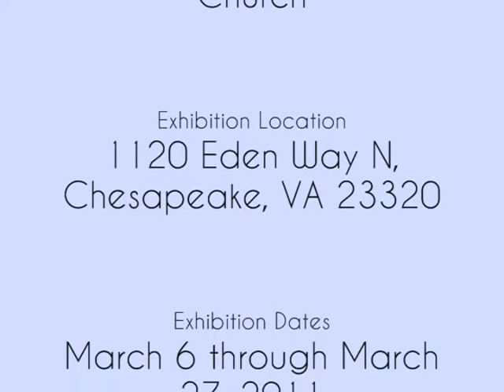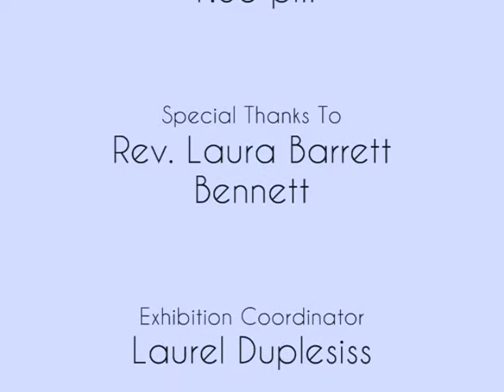Zen of Zero Point Art Exhibit-A Fusion of Art, Science and Religion - (Goodridge Talk Part 5 of 5)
Goodridge Artist Talk at Unity Renaissance Church.  This artist talk describes the exhibition of encaustic paintings by Carolyn Goodridge.  The Unity Renaissance Church invited her to speak at the closing reception.

There were nine paintings on view:
1. Tesla's Age of Aquarius 72"h x 48"w
Vera Reid believed that the keyword for Aquarius is enlightenment. The destiny of humankind in the Age of Aquarius is the revelation of truth and the expansion of consciousness.- Wikipedia.  I believe Nikola Tesla's work in electromagnetism embodies the scientific genius that stillserves mankind today.- C. Goodridge

2. Duality 34"h x 28"w
There is the Quantum Mechanics Duality of wave-particle;Philosophy Duality of body and mind;Duality concepts in Modern Mathematics.For me, Duality is the whole being severed into two.That which predetermines the need for Yoga (Union).Without the separation of self we would not yearn, or desire anything.It is our five senses which help separate All That Is into illusory pieces.

3. Maya's Cascade of Kalpas 48"h x 24"w
In Hinduism and Sikhism, Maya is the principal concept which manifests, perpetuates and governs the illusion and dream of duality in the phenomenal Universe.Maya is the name of Buddha's mother.  Maya is Greco-Roman Goddess of the Earth.Kalpa is the Sanskrit word meaning aeon (kalpa equaling 4.32 billion years) - Wikipedia

4. Emoto's Morphogenesis 23" diameter
The biological process that causes an organism to develop its shape.Rupert Sheldrake, and English biochemist is known for his theory of morphic resonance.  Sheldrake proposes that the process of morphic resonance leads to stable morphic fields, which are significantly easier to tune into. He suggests that this is the means by which simpler organic forms synergetically self-organize into more complex ones, and that this model allows a different explanation for the process of evolution itself, as an addition to Darwin's evolutionary processes of selection and variation. -- WikipediaI believe one's thoughts creates the resonance which creates form.  Scientists are now establishing a language that clearly bridges spirituality with quantum physics.  Masaru Emoto has proven this in his research with how water crystals change based on words we not only speak, but think.   -- C. Goodridge

5. Angel of Freedom, Guardian of Dreams 34"h x 34"w
Angels are there for me at a moment's notice.  I call on themConstantly, especially before I go to sleep.I paired the idea of Freedom and Dreamsbecause there are so many times when we need support of ourIdeas, our dreams and goals.  When there seems toBe no such encouragement, know that there are Angels watching over you, caring for your Creativity, authenticity and daring dreams.- C. Goodridge

6. The Certainty of Equivocation 20"h x 30"w
When you can't seem to make up your mind,when you first go one way, then another -know that there exists something, someone,the witness, the center, the sourcewhich watches this equivocation.That someone is you!  Be certain of that.- C. Goodridge

7. Kinhin (Walking Meditation) 20"h x 36"w
As a part of formal Zen practice, one must walk around the Dharma Room (temple)for about 20 minutes, slowly, quietly and with as much awareness as possible.  Each step, take with 100% presence of self.  Let the whole world beyour temple.-C. Goodridge

8. I Ching Water 8 ½"h x 6 ½" w
The I Ching, The Book of Changes,is an ancient Chinese Divination system.This is based on the idea that the present moment holds the answers.  Yang is the first hexagram of the I Ching...The answer to my question, What is the virtue of Relationship? -C. Goodridge

9. E=tc2 3 ½"h x 3 ½" w
We live in a 3-dimensional world, which physics calls "3-space." But there is also spacetime, or 4-space, or the "4th dimension." This amazing "new" knowledge is that time itself is actually compressed energy and is compressed by exactly the same factor by which matter is considered compressed energy: the speed-of-light-squared! So the famous E=mc2 now has a no-longer-secret sister: E=tc2 (where t is actually "delta-t," or change in time).- The Conservative Voice-Brave New World.

The title of the show is, "Zen of Zero Point, The Age of Enlightenment"  The theme represents the artist's combining scientific theory with Eastern philosophy:  Zen (a Buddhist religion and philosophy), Zero Point Field theory (of quantum mechanics), Rupert Sheldrake's ideas of morphic resonance and Masaru Emoto's ideas that water records information by changing it's crystalline shape due to the influence of word and thought frequencies.

The artist, Carolyn Goodridge, wants the artwork to illicit dialogue and meaningful conversation in the day to day lives of our mundane existence...not have art just as a silent decoration.